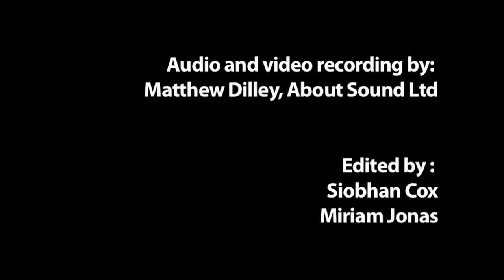Nils Klöfver - Antonio Vivaldi: Concerto in D Major (RV 93) III. Allegro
Guitar Concerto in D Major (RV 93)
III. Allegro

City Side Sinfonia
Nils Klöfver, guitar
Steven Joyce, conductor

Recorded live in St. Martin-in-the-Fields - 14 May 2010